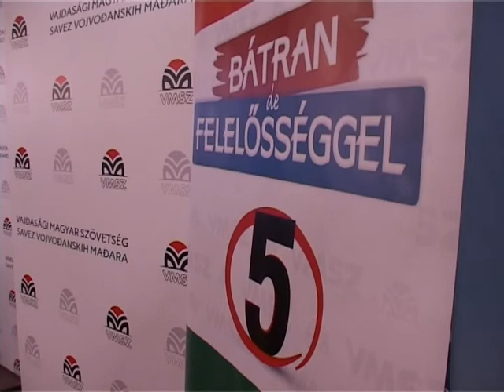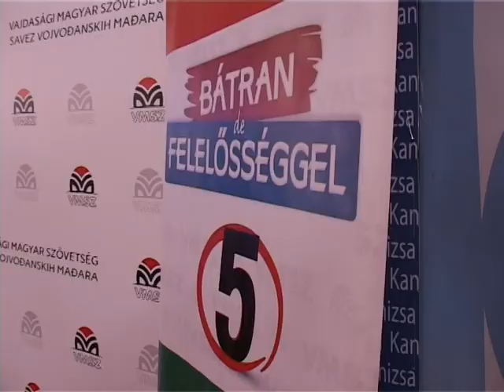A VMSZ programismertetője Magyarkanizsán